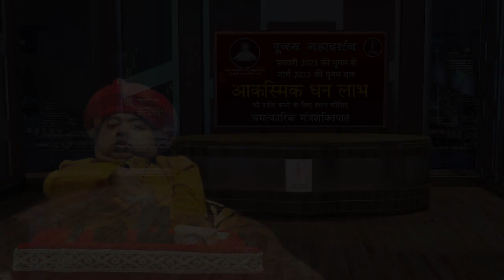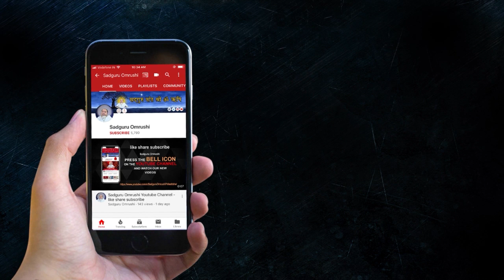1980 आकस्मिक धन लाभ की प्राप्ति के लिए चमत्कारिक मंत्रशक्तिपात | Dhan Prapti ke Liye Mantra 2023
1980 आकस्मिक धन लाभ की प्राप्ति के लिए चमत्कारिक मंत्रशक्तिपात | Dhan Prapti ke Liye Mantra 2023

001, Ground Floor, Aangi Apartment, New Vikas Gruh Road, Near Ashok Nagar, Paldi, Ahmedabad-380007, Gujarat, India